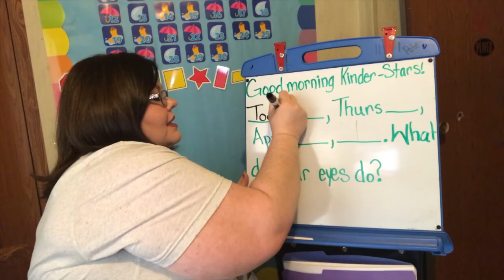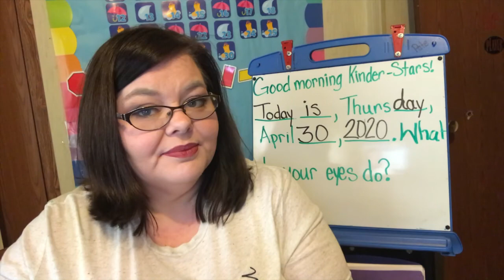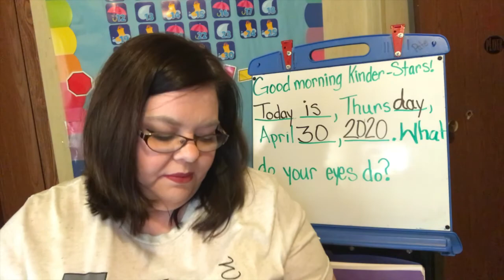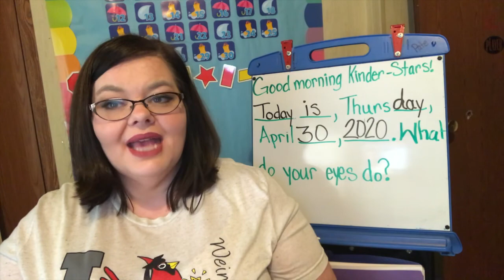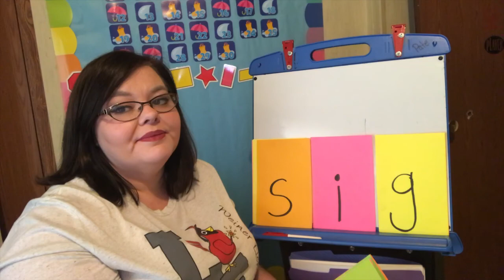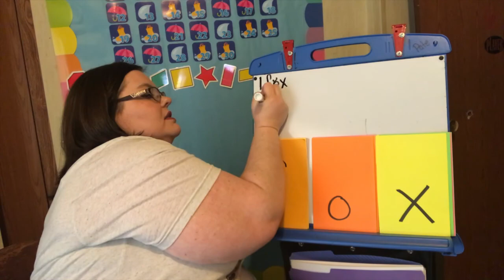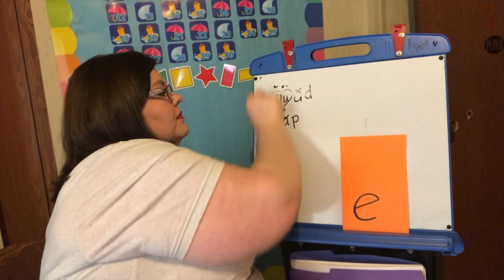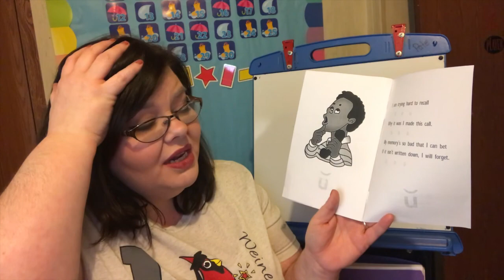Morning Literacy Thursday April 30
This is the Morning Literacy video for Thursday, April 30